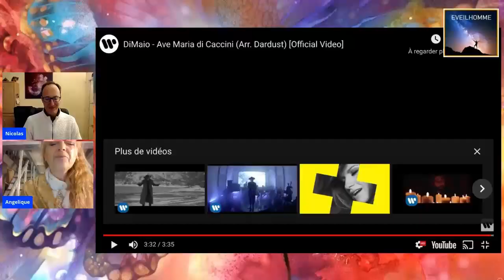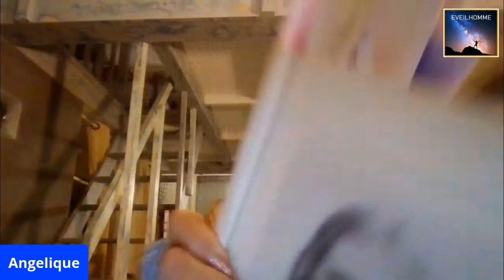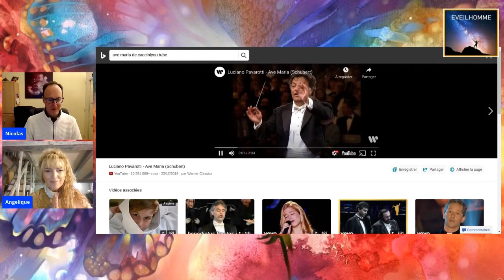Les mémoires bénédictions de Mère Marie : conférence complète sans les clips vidéos copyrightés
Ateliers Web et Initiation avec les maîtres Ascensionnés (nombreux ateliers proposés en l'échange d'un don du cœur)

Les mémoires et les Bénédictions de MARIE

Maître Ascensionné des plans de Lumière Elohims
Notre Mère Universelle
Qu'est ce que la définition du Concept Immaculé exprimé par Mère Marie et son impact aujourd'hui dans nos consciences lié à la co-création de notre nouveau Paradigme ?
Les mystères dévoilés de son enfance et de sa vie authentique avec Joseph Maître YESHUA et les disciples.
Un clin Dieu à nos parcours de vies dans notre chemin d'évolution en Conscience!

Avec Amour En Unité
Namaste
Ashea-Angel

Gratitude pour votre don:

Tipeee:
MERCI, MERCI, MERCI !
Namasté
Nicolas